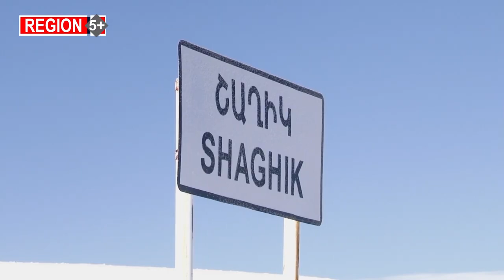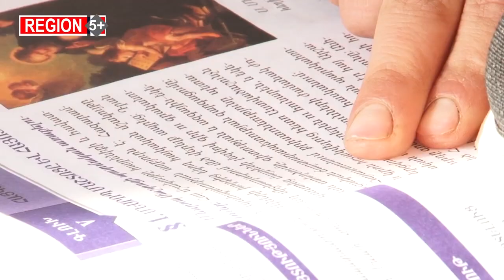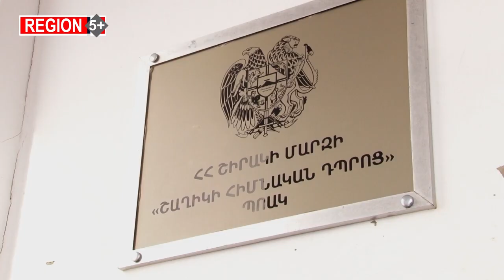Հայաստանի ամենաթանկարժեք աշակերտները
Շիրակի մարզի հյուսիսի ամենահեռավոր գյուղ՝ Շաղիկ, ուղևորվելը ձմռանն էլ, ամռանն էլ հեշտ չէ: Մարզկենտրոն Գյումրիից ընդամենը 41 կմ է հեռու, բայց մեկուսացած է. ձմռանը տևական բքի ու առատ ձյան պատճառով, ամռանը՝ քարուքանդ ճանապարհների:

 Շաղիկը Կարսի մի մասնիկն է Հայաստանում: Այն Հայաստանին է մնացել 1920-21 թվականներին Կարսի մարզը Թուրքիային անցնելուց հետո: Բայց պատմական նշանակությանը հակառակ, այստեղ զարգացման հեռանկարներ չկան: Մոտ 30 մշտական բնակիչ ունի, դպրոցն էլ փակման վտանգի առջև է: